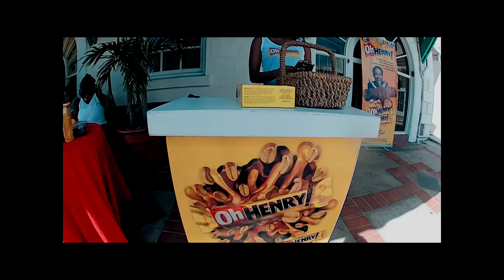Scandal Cooler Cruise - Aftermovie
ScandalCoolerEdition hosted by @sonitalex @juslivent

Jolly Roger
Barbados

Shot & Edited by @aynez246 of @amjstudios